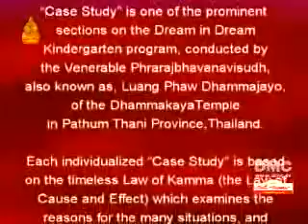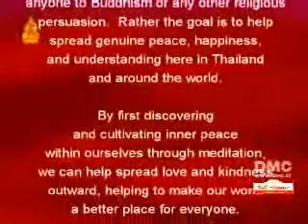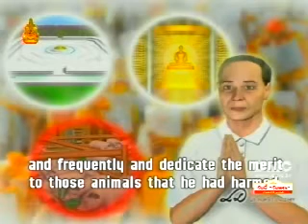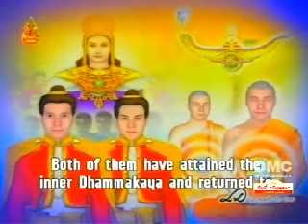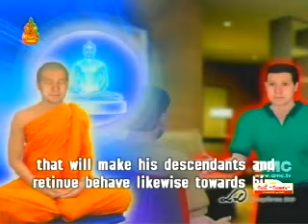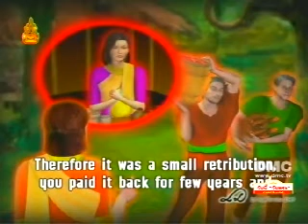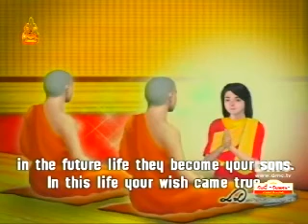DMC Law Of Kamma 03.mp4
Luang Phaw's Great Program